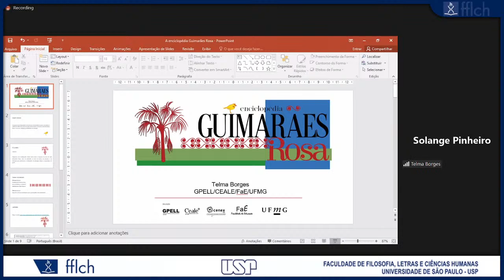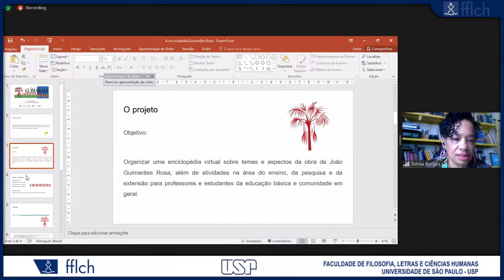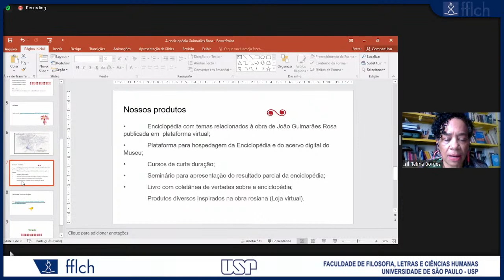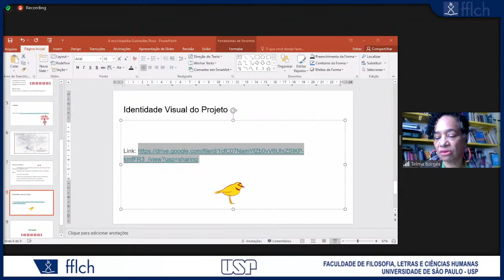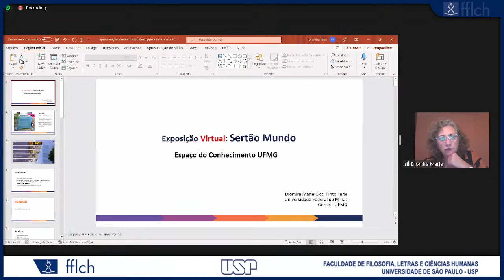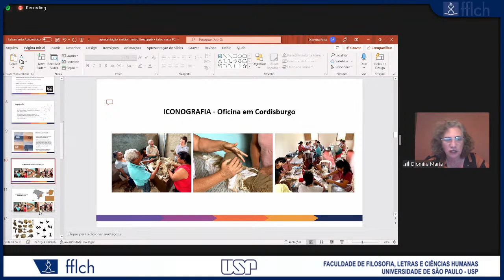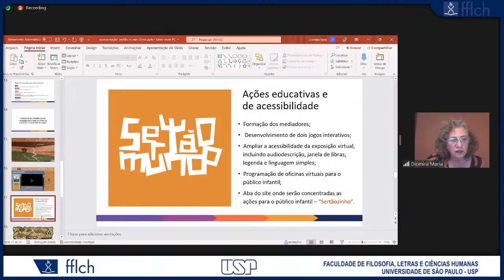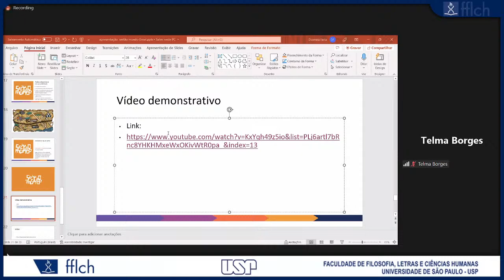Guimarães Rosa, Adaptação e Tradução de sua obra. Mesa Redonda GrupoEnciclopédia Rosiana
A Enciclopédia Guimarães Rosa

TELMA BORGES é docente na Faculdade de Educação (FaE) da Universidade Federal de Minas Gerais – UFMG – Brasil; pesquisadora do Centro de Alfabetização, Leitura e Escrita – CEALE; coordenadora do GPELL – Grupo de Pesquisa do Letramento Literário; Coordenadora do projeto Enciclopédia Guimarães Rosa, membro do Comitê Gestor do Programa Ações Afirmativas. Investiga conexões entre literatura e relações étnico-raciais. É sócia correspondente da Academia de Letras do Noroeste de Minas, com sede em Paracatu, e da Academia de Letras e do Instituto Histórico e geográfico de Teófilo Otoni – MG.

Guimarães Rosa entre a Cruz e a Caldeirinha...

TEREZA VIRGÍNIA RIBEIRO BARBOSA possui graduação em Português-Grego pela Universidade Federal de Minas Gerais (UFMG), mestrado em Estudos Linguísticos pela UFMG e doutorado em Linguística e Língua Portuguesa pela UNESP. Realizou Pós-Doutorado na USP e UFSC. Atualmente é professor Titular da UFMG (língua e literaturas gregas). Participou da elaboração do Dicionário Grego-Português e desenvolve trabalhos também nas áreas de Teorias da Tradução, Lexicografia, Semântica e Análise do Discurso.

Grande Sertão: Veredas em 14 línguas

MATHIEU DOSSE é doutor em literatura comparada pela Paris 8, é tradutor literário desde 2013. Além de vários artigos sobre tradução, traduziu para o francês Estas Estórias de João Guimarães Rosa (tradução premiada duas vezes), Graciliano Ramos, João Cabral de Melo Neto, entre outros autores. Tem um livro sobre Guimarães Rosa e tradução publicada pela Classiques Garnier Poétique de la lecture des traductions: Joyce, Nabokov, Guimarães Rosa).

Manifestações do intraduzível: a mitologia indígena em Meu tio o Iauaretê

KAMILA MOREIRA DE OLIVEIRA é graduada em Letras Inglês pela Universidade Federal do Ceará e mestra em Estudos da Tradução pela mesma instituição. Atualmente é doutoranda no Programa de Pós-graduação em Estudos da Tradução da Universidade Federal de Santa Catarina, com apoio da FAPESC. Dedica-se à pesquisa sobre literatura brasileira traduzida, em conexão com os estudos rosianos.

O Sertão Mundo de Guimarães Rosa

DIOMIRA FARIA é Professora associada do Departamento de Geografia da UFMG, especificamente do curso de Turismo, é doutora em economia pela Universidade Federal de Minas Gerais - Brasil e pela Universidade de Alicante – Espanha. Diretora do Espaço do Conhecimento UFMG, um lugar dedicado a divulgação científica e cultural da UFMG, no período de 2018 a 2021. Curadora da Exposição virtual Sertão Mundo, desenvolve pesquisas nas áreas de economia do turismo e da cultura; turismo e museus.